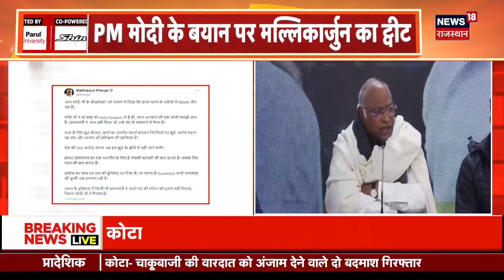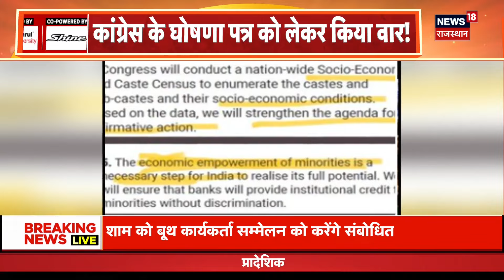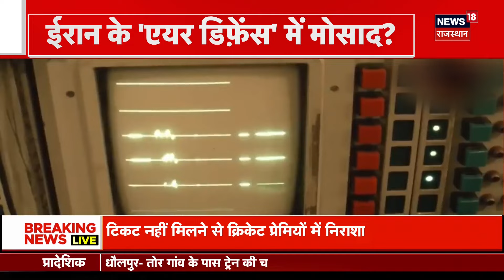Breaking News : टेरर फ़ंडिंग के मामले NIA की ताबड़तोड़ छापेमारी | Jammu Kashmir News | Top News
Breaking News :   Jammu Kashmi में आतंकवाद और उसको बढ़ावा देने या आर्थिक मदद करने वालों के खिलाफ भारत सरकार कड़ा प्रहार कर रही है। इसी कड़ी में राष्ट्रीय जांच एजेंसी NIA जमात-ए-इस्लामीसे जुड़े लोगों पर छापेमारी कर रही है।